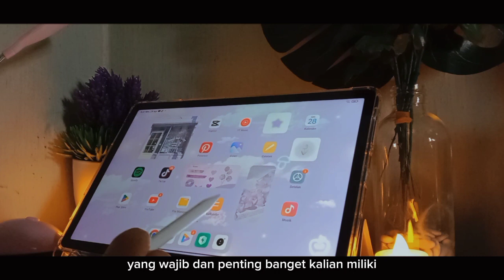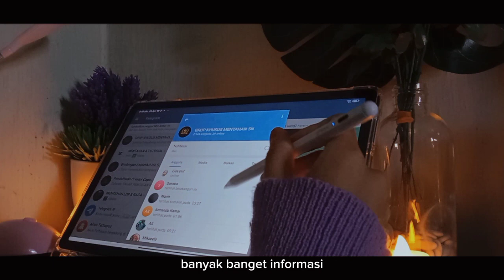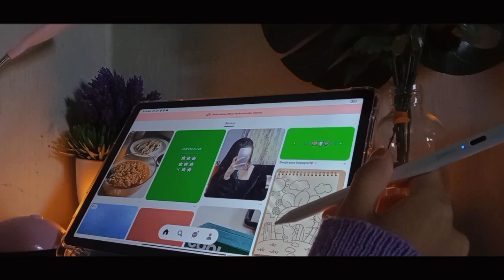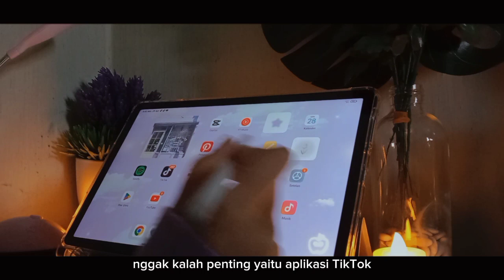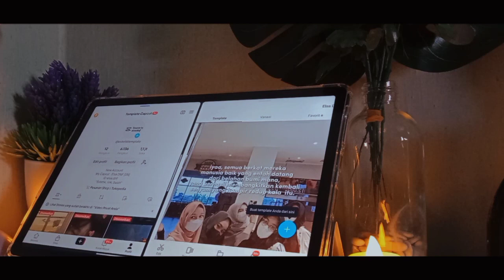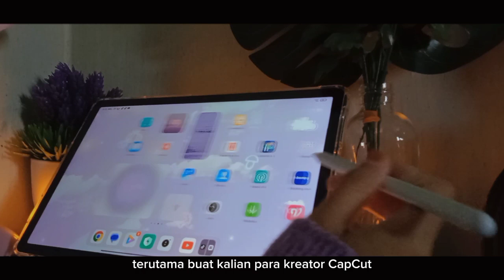5 Aplikasi Wajib Untuk Creator Capcut Pemula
Hii guys jadi disini aku mau sharing aplikasi yang wajib banget kalian punya terutama sebagai creator Capcut yang masih pemula yukk disimak yaa semoga bermanfaat ✨